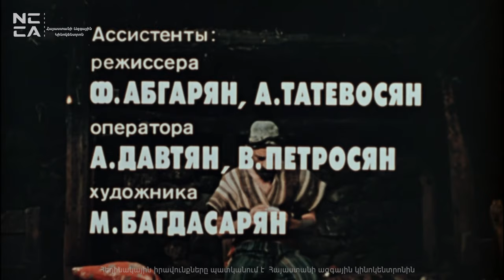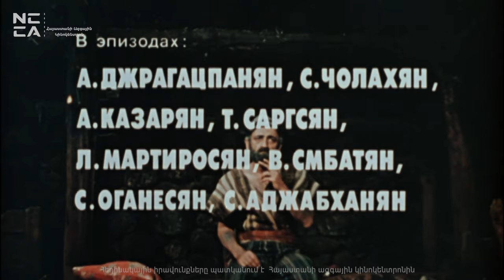Նահապետ 1977 - Հայկական ֆիլմ / Nahapet 1977 - Haykakan Film / Наапет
Սյուժե
Նահապետը Եղեռնի տարիներին կորցնում է իր ընտանիքը. կնոջն ու երեխաներին սպանել են նրա աչքի առաջ, իսկ իրեն ազատ են արձակել։ Նահապետը հասնում է Արևելյան Հայաստան, բնակություն հաստատում գյուղերից մեկում։ Այստեղ նա նոր ընտանիք է կազմում:

Երկիր: ԽՍՀՄ, Հայաստան
Ժանր: դրամա և պատմական ֆիլմ
Թեմա: Հայոց ցեղասպանություն
Թվական: նոյեմբերի 27, 1977
Լեզու: հայերեն
Ռեժիսոր: Հենրիկ Մալյան
Դերակատարներ: Սոս Սարգսյան և Մհեր Մկրտչյան
Երաժշտություն: Ալեքսանդր Հարությունյան
Պատմվածքի վայր: Հայաստա